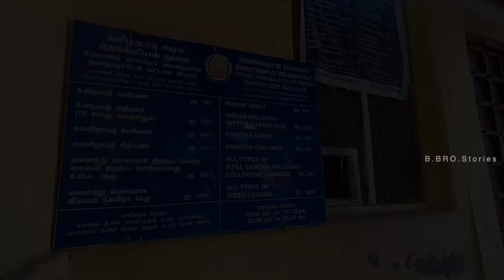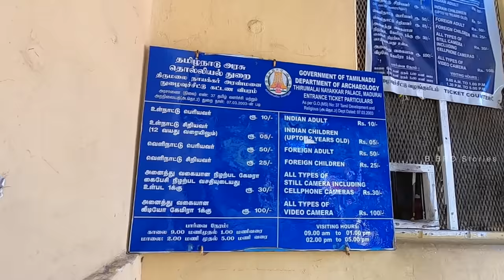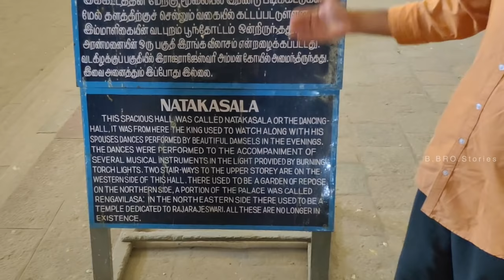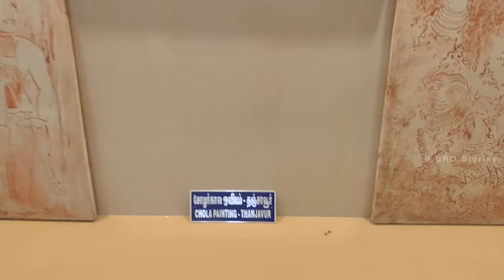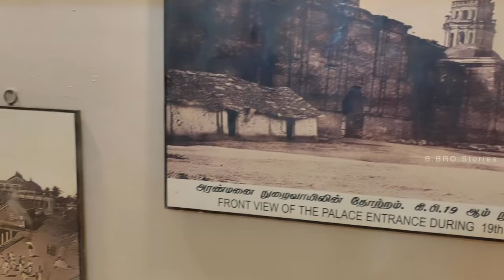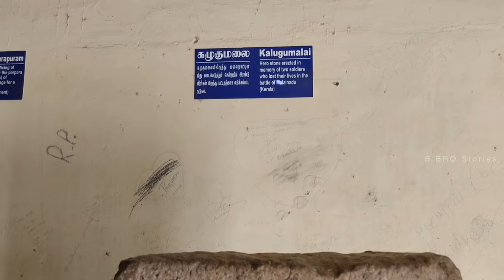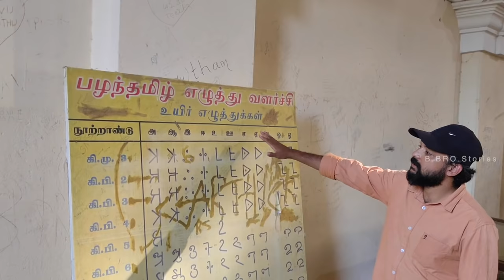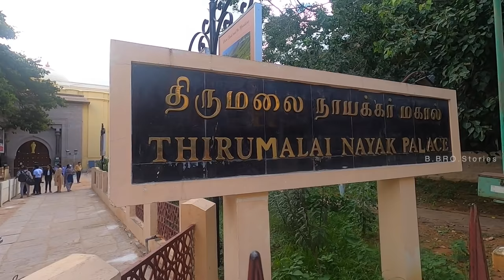Ep#10 | Thirumalai Nayakkar Palace (திருமலை நாயக்கர் அரண்மனை)Thirumalai Nayakkar Mahal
Thirumalai Nayakkar Palace (திருமலை நாயக்கர் அரண்மனை)Thirumalai Nayakkar Mahal Malayalam തിരുമലയി നായ്ക്കർ പാലസ് travel Vlog

Thirumalai Nayak Palace is a 17th-century palace erected in 1636 AD by King Tirumala Nayaka, a king of Madurai's Nayaka dynasty who ruled Madurai from 1623 to 1659, in the city of Madurai, India. This Palace is a classic fusion of Italian and Rajput styles. The building, which can be seen today, was the main Palace, in which the king lived. The original Palace Complex was four times bigger than the present structure. In its heyday, the palace was considered to be one of the wonders of the South. This palace is two kilometres (1.2 mi) south east of the Meenakshi Amman Temple.

History

1798 painting by Thomas Daniell of ruins of the palace at Madurai

The Nayaks of Madurai ruled this Kingdom from 1545 until the 1740s and Thirumalai Nayak (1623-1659) was one of their greatest kings notable for various buildings in and around Madurai. During the 17th centuries the Madurai Kingdom had Portuguese, Dutch and other Europeans as traders, missionaries and visiting travellers. Over a span of 400 years many parts of the buildings were suffered much by time, and not inconsiderably... by the destructive effects of war; a few, however, are sufficiently in repair to be converted into use by the garrison, as granaries, store-houses, powder magazines during time of East India Company. King Thirumalai Nayak's grandson had demolished much of the fine structure and removed most of the jewels and woodcarvings in order to build his own palace in Tiruchirapalli. However Lord Napier, the Governor of Madras, had partially restored the palace from 1866 to 1872, and the subsequent restoration works carried out several years ago, today, we get to see the Entrance Gate, The Main Hall and the Dance Hall.

Built in 1636, as a focal point of his capital at Madurai, Thirumalai Nayak intended the palace to be one of the grandest in South India. The design and architecture is a blend of Dravidian and Rajasthani styles. The Interior of the palace surpasses many of its Indian contemporaries in scale. The interior is richly decorated whilst the exterior is treated in a more austere style.

During the 18th century many structures that were part of this palace were pulled down or incorporated into buildings in the adjacent streets. What remains is the enclosed court known as the Svarga Vilasam and a few adjoining buildings. The audience chamber of the Svarga Vilasam is a vast hall with arcades about 12 m high. The architecture is a blend of indigenous and Islamic forms. Thirumalai nayakar mahal is famous for its giant pillars. Pillar's height is 82 feet (25 m) and width is 19 feet (5.8 m). Historically, the palace measured 554,000 sq ft (51,500 m2) and was 900 ft (270 m) long by 660 ft (200 m) wide.

Courtyard

View of the corridor around the courtyard of the palace
Upon entering into the gates of the palace, the visitor enters into present day's huge central courtyard measuring 3,700 m2 (40,000 sq ft). The courtyard is surrounded by massive circular pillars. Now it has a circular garden.

A view of the interior of the palace, with an arcade of columns enriched with foliated brick arches. Behind this are cloisters carved in triple rows of columns.

Interior

Inner view of Thirumalai Palace
The palace was divided into two major parts, namely Swarga Vilasam (Celestial Pavilion) and Ranga Vilasam. The royal residence, theatre, shrine, apartments armory, palanquin place, royal bandstand, quarters, pond and garden were situated in these two portions. The courtyard and the dancing hall are the major center of attractions of the palace. The Celestial Pavilion (Swarga Vilasam) was used as the throne-room and has an arcaded octagon covered by a dome 60 to 70 feet (18 to 21 m) high. The domed structure in the centre is supported by stone ribs and is held up by massive circular columns topped and linked by pointed scalloped arches with an arcaded gallery opening into the nave above the side aisles.

Materials used

The structure was constructed using foliated brickwork and the surface details and finish in exquisite stucco called chunnam using chunnam (shell lime) and mixed with egg white to obtain a smooth and glossy texture. The steps leading up to the hall were formerly flanked by two equestrian statues of excellent workmanship.

The pillars supporting the arches are 13 metres (43 ft) tall and are again joined by foliated brickwork that carries a valance and an entablature rising up to a height of 20 metres (66 ft). The decoration is done, (shell lime). The pavilions topped with finials that were covered with gold are on either side of the courtyard